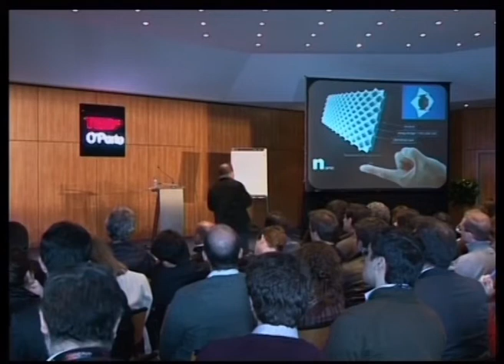M-S-XS Going down on design scale | Miguel Veríssimo | TEDxO'Porto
Miguel Veríssimo partilha as suas preocupações em promover a sustentabilidade dos edifícios que cria.   This talk was given at a TEDx event using the TED conference format but independently organized by a local community.